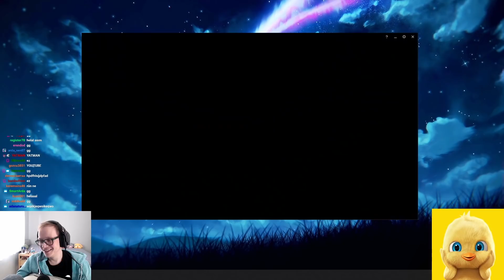fabFabulous | Elo Canavarı Aatrox, Bu İtemlerle Durdurmak İmkansız!